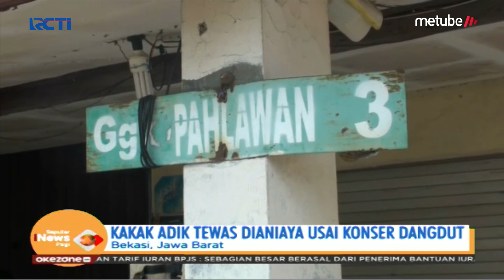Kakak-Adik Dibekasi Tewas Dianiaya Usai Nonton Konser Dangdut - SIP 09/09